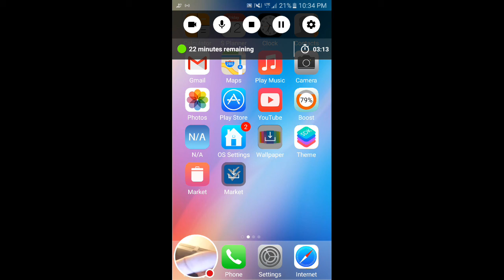My Geometry Dash Meltdown game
Geometry Dash Meltdown!  Download it